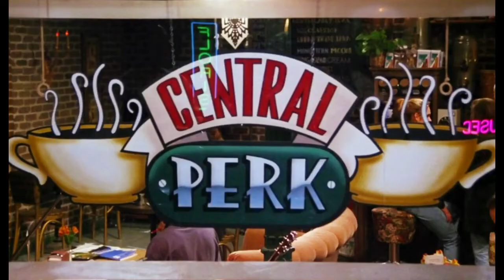Cosy Tits: Hello 👋🏻👋🏻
Cosy tits are now vloggers, new to Crossfit and have floppy friends